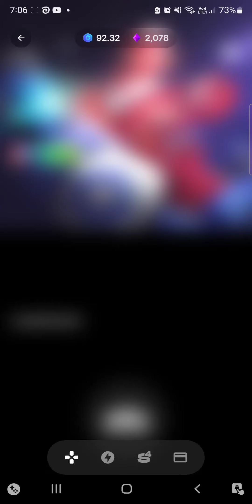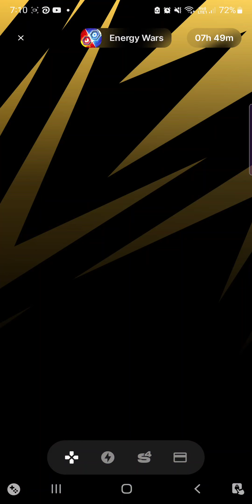ARC8 has a new game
arc8 is a way to play games and earn crypto
and here's a look at the new games

if you like what you see and wish to start earning and having fun use the referral code noobyin for a nice boost when you make it to bronze and silver